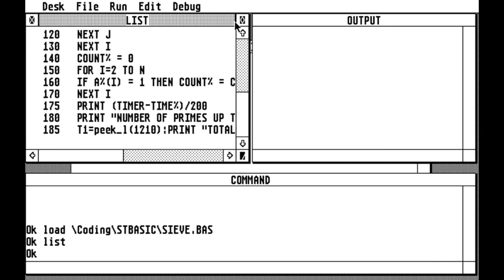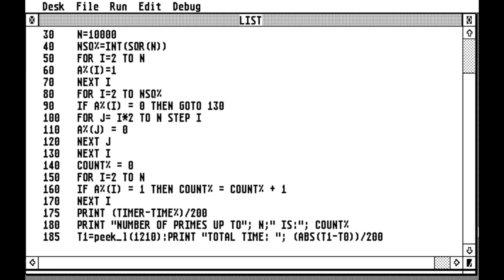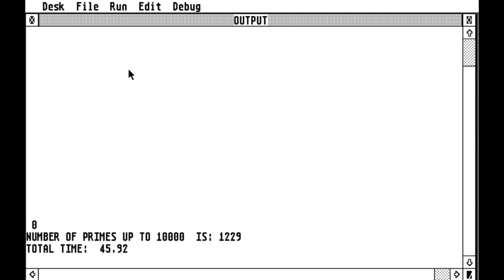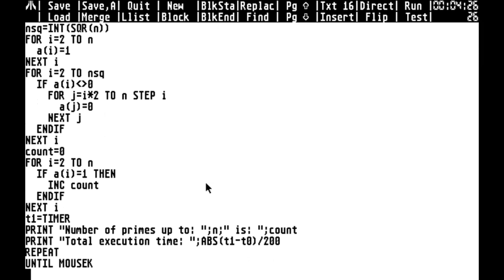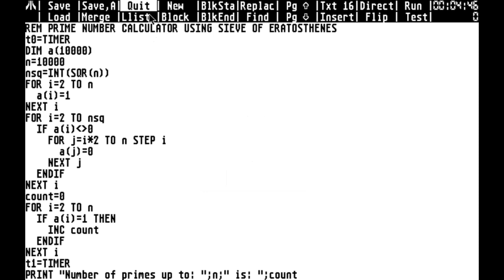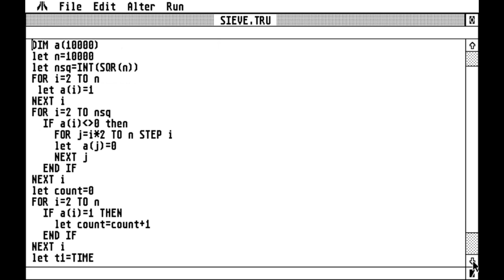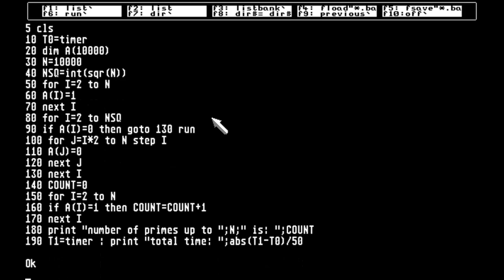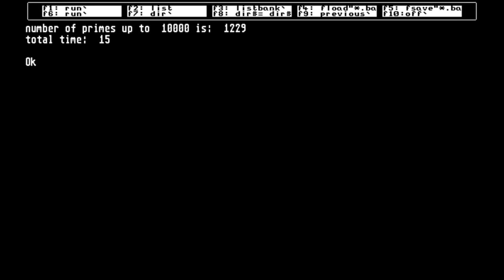Let's benchmark 6 Atari ST BASICs using the Sieve of Eratosthenes. Turn on subtitles.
So, I've been following Dave's garage and he made a drag race between different programming languages using the Sieve of Eratosthenes. Recently he uploaded the video where he run this program in his Altair and compared it with a threadripper.
So I also tried it on Hatari. Well since I had the code, why not try it on other BASICs? Hence this video.
I am emulating an STE using cycle exact emulation and TOS 2.06